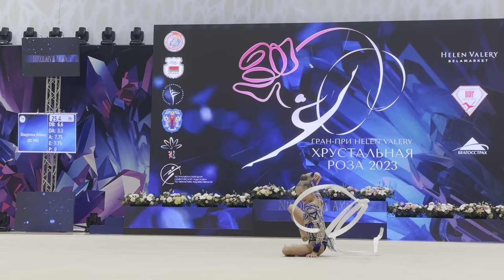Anna Nikolaeva AA Ribbon IT Crystal rose Minsk 2023